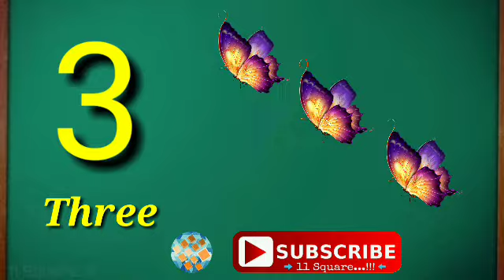Numbers Counting / Numbers Names / Numbers With name and animation / Ezy Learning...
✨  Eleven Squares ✨

Numbers Names

1 ONE

2 TWO

3 THREE

4 FOUR

5 FIVE

6 SIX

7 SEVEN

8 EIGHT

9 NINE

10 TEN

Please

✨ Eleven Squares ✨,